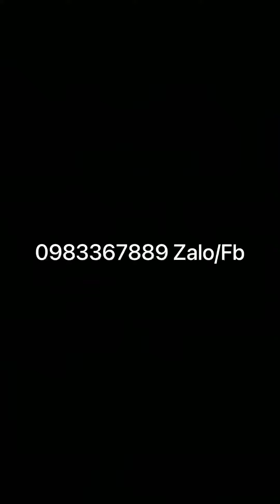Hướng dẫn tạo kiểu 7/3 lãng tử (Side part)